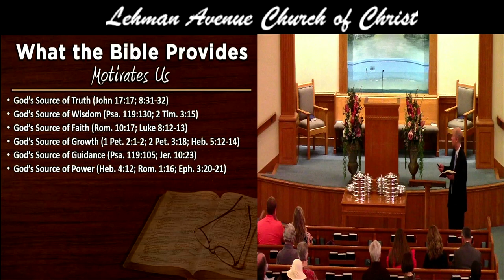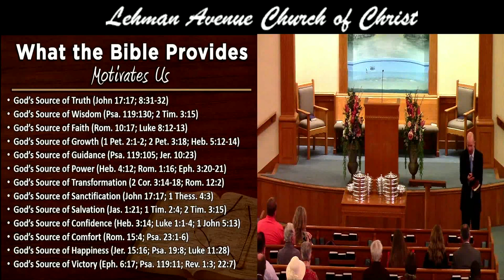09-10-2023 Engaging Everyone With Their Bibles-David Sproule